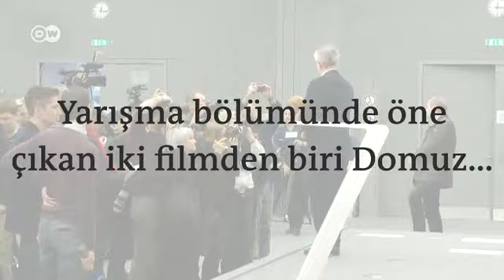Berlinale Direktörü: Türk filmlerini desteklemek her zamankinden daha önemli - DW Türkçe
15 Şubat'ta başlayacak  Berlinale'de ikisi kurgusal biri de deneysel nitelikte belgesel olmak üzere Türkiye'den 3 film gösterilecek.  DW'nin sorularını yanıtlayan Festival Direktörü Dieter Kosslick, Türk filmlerini desteklemenin şu an her zamankinden daha önemli olduğuna dikkat çekti.